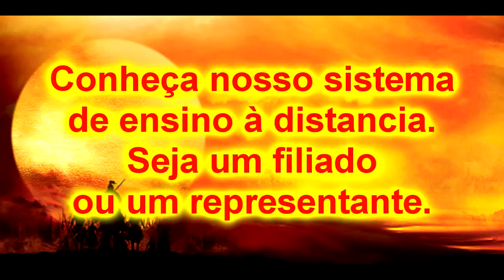Bujutsu Ninjutsu Kurama shingouki ryu Inugami 31